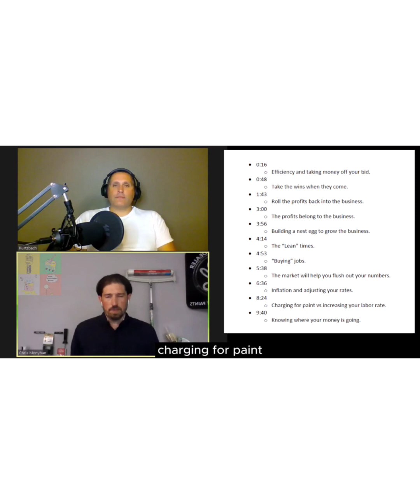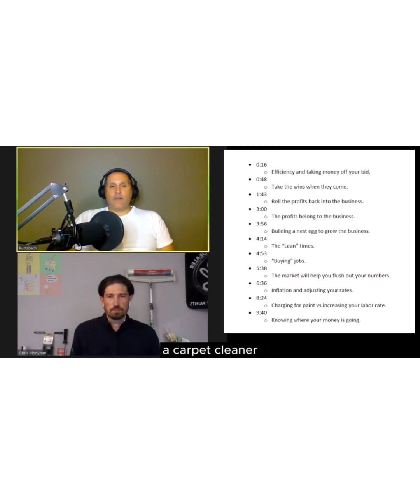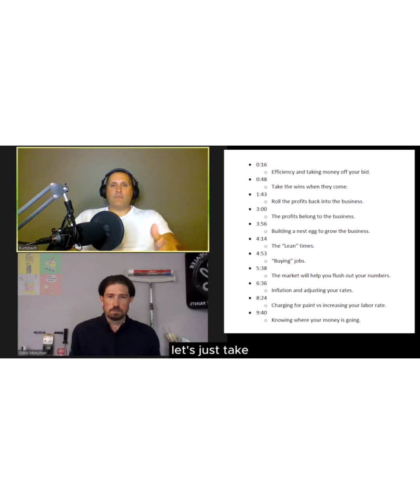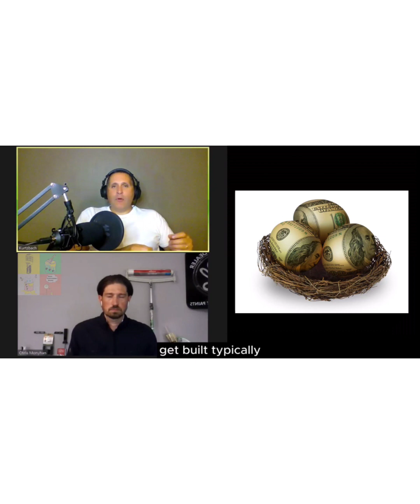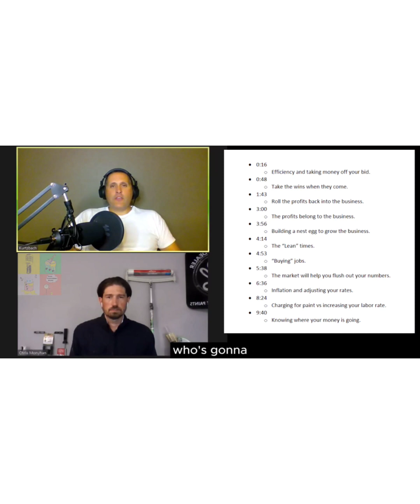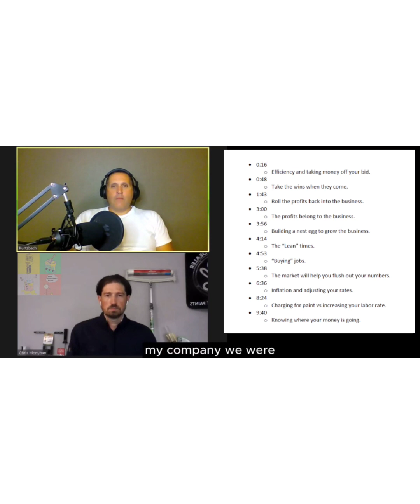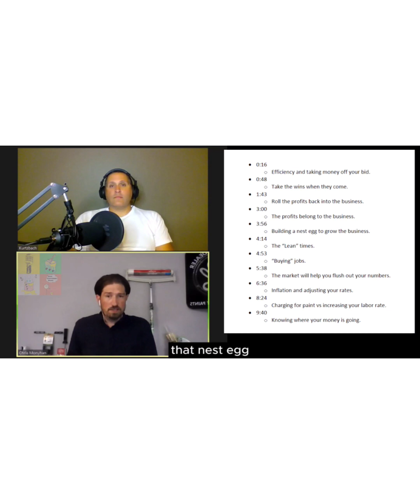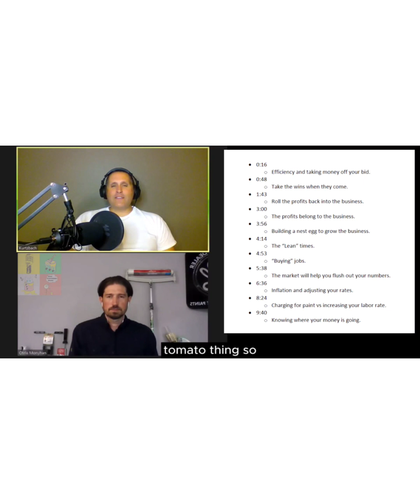Ep 7 Pt 2 What is the easiest way to save your painting business profits!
Making money and running a painting business is hard.  How do you maximize your efficiency to save your business profits?  It is easier than you think.

In this episode we will discuss simple tricks to help you make the most money.  We will also talk about the following:

0:00 Welcome
0:10 Efficiency and taking money off your bid.
0:42 Take the wins when they come.
1:37 Roll the profits back into the business.
2:54 The profits belong to the business.
3:50 Building a nest egg to grow the business.
4:07 The “Lean” times.
4:47 “Buying” jobs.
5:32 The market will help you flush out your numbers.
6:30 Inflation and adjusting your rates.
8:16 Charging for paint vs increasing your labor rate.
9:34 Knowing where your money is going.

Take a look at our most popular episode on the Rubik's cube

If you like to see people do foolish things and then talk about it.

Facebook.com/prosponderingpaint